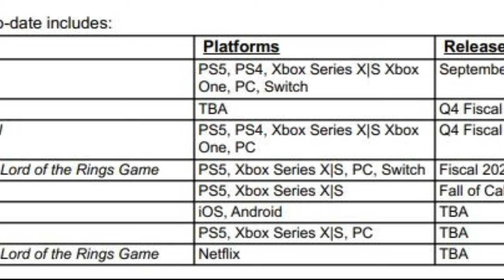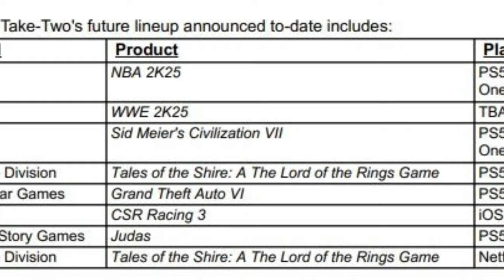WWE 2K25 Confirmed: Could It Be a Next-Gen Exclusive? Release Date Revealed!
Take-Two has confirmed that *WWE 2K25* is in development and scheduled for release by the end of March 2025. Following the problematic launch of *WWE 2K20*, the series rebounded with *WWE 2K22*, *WWE 2K23*, and *WWE 2K24*. Fans are eager to see what improvements *WWE 2K25* will bring.

While specific platforms haven't been announced, there is speculation about a potential shift to focus solely on newer consoles or even a possible release on the Nintendo Switch. More details are expected around the Royal Rumble 2025 or soon after.